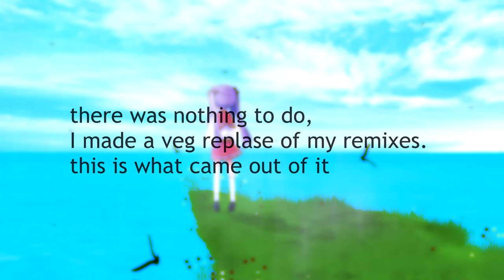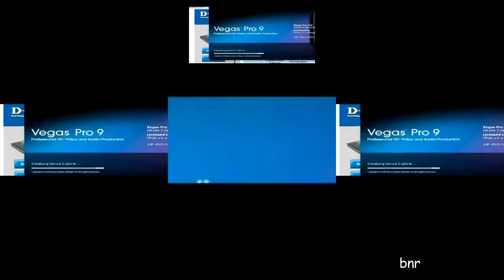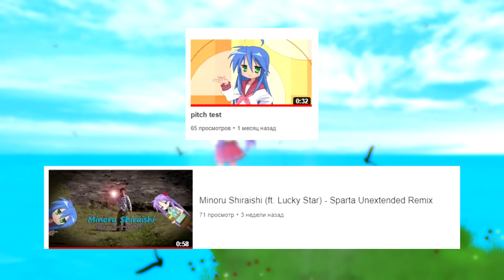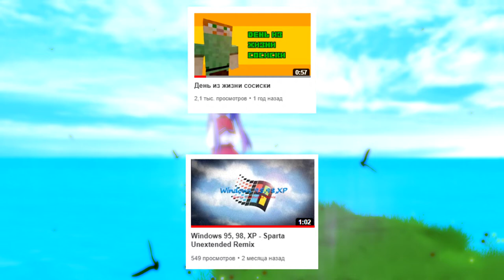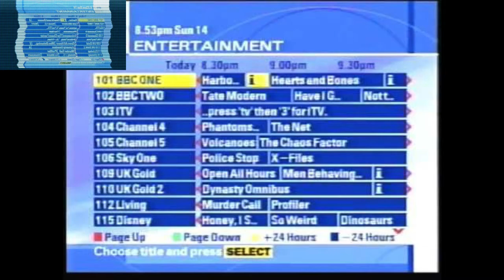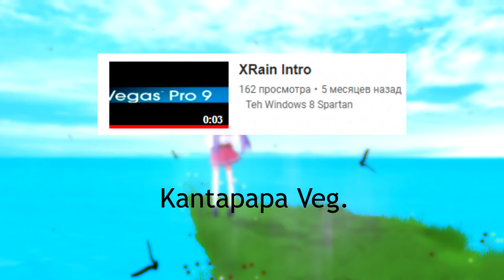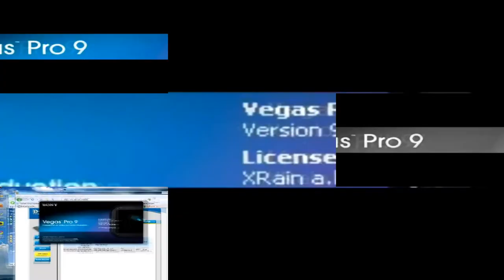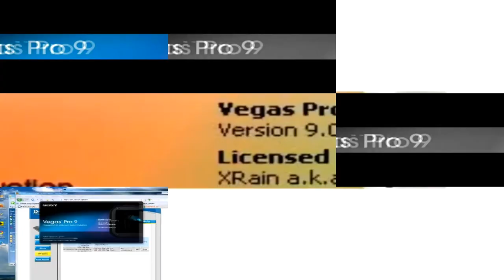Очень много Вег Реплэйсов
Veg replace my some sparta remix

00:00 Beginning
01:10 XRain Intro + Windows Unextended Remix
02:13 Lucky Star Opening + Windows Unextended Remix
03:15 Lucky Star Opening + Minoru Shiraishi Unextended Remix
04:17 PlayStation Startup + Windows Unextended Remix
05:23 Sosiska Time MINI 2 + Windows Unextended Remix
06:27 Sky EPG 2009 Track 7 + Ace Attorney Unextended Remix
07:30 Pixel Gun 3D - Atlantis + Windows Unextended Remix
08:33 Tekken Minigame + Kantapapa Veg
10:53 XRain Intro + Kantapapa Veg